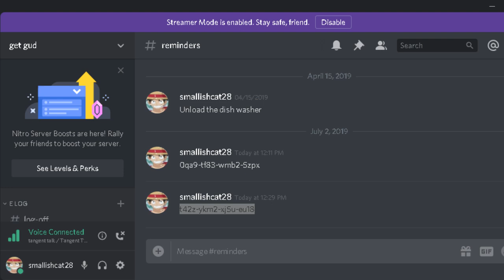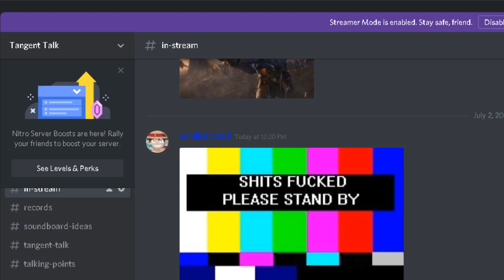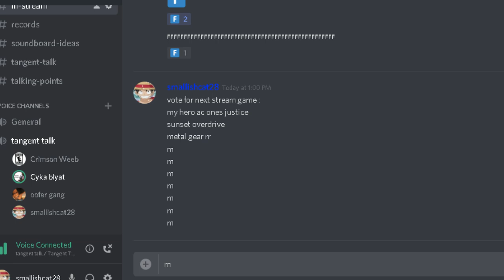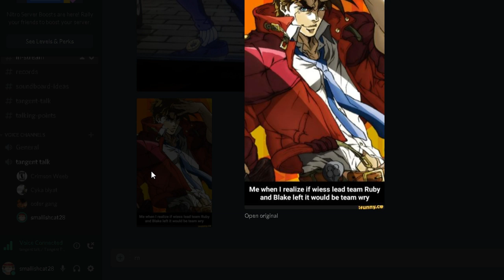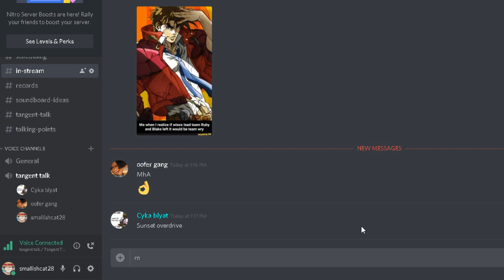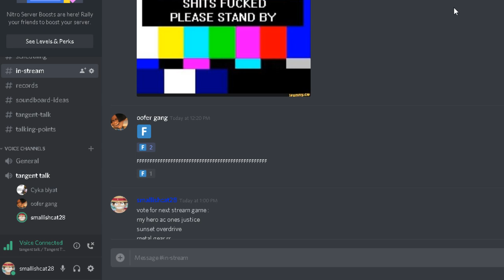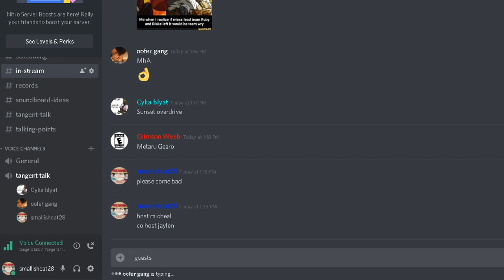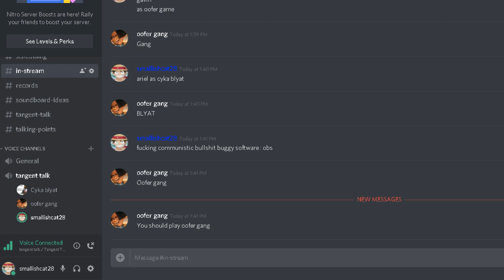Tangent Talk #6 (version 1.0) beta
My very own discord based podcast, the only catch is there is no topic so we will talk about whatever brought up weather it be movies , anime, video games, bobsled races, ect. So buckle up and prepare for chaos.